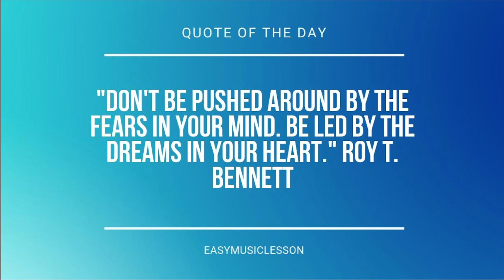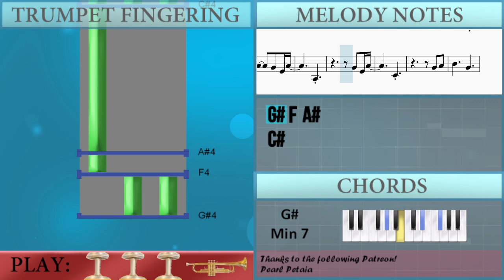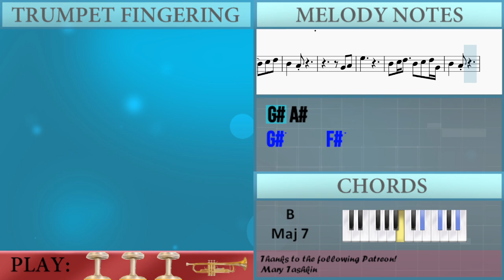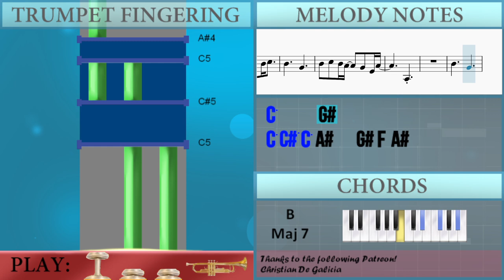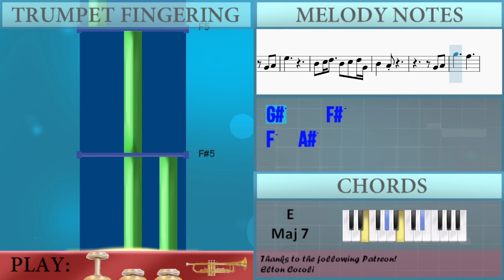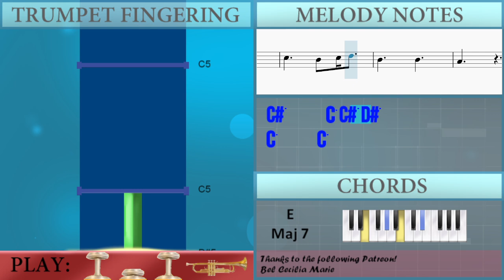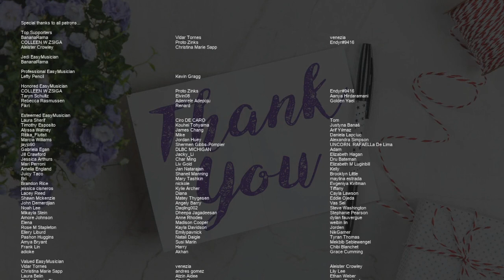How to play Dream by Keshi on Trumpet (Tutorial)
Comment and let us know how the videos have helped you. It keeps us going! :)The easiest way to learn how to play Dream by Keshi on the trumpet. It's a trumpet tutorial for Dream by Keshi.

EasyMusicLesson teaches you to play the your favorite instrument, through easy and simple animation so that you too can learn how to play Dream by Keshi on the trumpet easily. A trumpet tutorial with visual animation graphic.

Chords of Trumpet arrangement:
B Maj 7   B Maj 7   B Maj 7   B Maj 7   Ab Min 7   Ab Min 7
Ab Min 7   Ab Min 7   B Maj 7   B Maj 7   B Maj 7   B Maj 7
Ab Min 7   Ab Min 7   Ab Min 7   Ab Min 7   E Maj 7   E Maj 7
E Maj 7   E Maj 7   B Maj 7   B Maj 7   E Maj 7   E Maj 7   B Maj 7
B Maj 7   E Maj 7   E Maj 7   B Maj 7   B Maj 7   B Maj 7   B Maj 7
Ab Min 7   Ab Min 7   Ab Min 7   Ab Min 7   B Maj 7   B Maj 7
B Maj 7   B Maj 7   Ab Min 7   Ab Min 7   Ab Min 7   Ab Min 7
Db Min 7   Db Min 7   Db Min 7   Db Min 7   Gb Maj   Gb Maj
Gb Maj   Gb Maj   E Maj 7   E Maj 7   E Maj 7   E Maj 7   B Maj 7
B Maj 7   B Maj 7   B Maj 7   E Maj 7   E Maj 7   E Maj 7   E Maj 7
B Maj 7   B Maj 7   B Maj 7   B Maj 7   E Maj 7   E Maj 7   E Maj 7
E Maj 7   B Maj 7   B Maj 7   B Maj 7   B Maj 7   Db Min 7
Db Min 7   Db Min 7   B Maj 7   B Maj 7   E Maj 7   E Maj 7
B Maj 7   B Maj 7   E Maj 7   E Maj 7   B Maj 7   B Maj 7   B Maj 7
B Maj 7   Ab Min 7   Ab Min 7   Ab Min 7   Ab Min 7   B Maj 7
B Maj 7   B Maj 7   B Maj 7   Ab Min 7   Ab Min 7   Ab Min 7
Ab Min 7   Db Min 7   Db Min 7   Db Min 7   Db Min 7   Gb Maj
Gb Maj   Gb Maj   Gb Maj   E Maj 7   E Maj 7   E Maj 7   E Maj 7
E Maj 7   B Maj 7   B Maj 7   B Maj 7   B Maj 7   E Maj 7   E Maj 7
E Maj 7   E Maj 7   B Maj 7   B Maj 7   B Maj 7   B Maj 7   Db Min 7
B Maj 7   B Maj 7   E Maj 7   E Maj 7   B Maj 7   B Maj 7   E Maj 7
E Maj 7   Ab Min   Gb Maj   E Maj 7   E Maj 7   B Maj 7   B Maj 7
B Maj 7   E Maj 7   E Maj 7   Ab Min   Gb Maj

Melody notes of Trumpet:
C5     Ab4
C5 Db5 C5 Bb4   Ab4 F4 Bb4
Bb3
C5     Ab4
Bb3
Ab4 F4 Bb4
Db4
F4 Ab4
C5     C5
Db5     C5 Db5 Eb5
C5     C5
Bb4     Bb4 C5 Db5
C5     Ab4
Bb3
Ab4
C5     Ab4
Bb3
Ab4 F4 Bb4
Db4
Ab4 Bb4
C5     Ab4
Ab4 Bb4
F5         C5
C5 Db5 Eb5 C5   Db5 Eb5
C5   Bb4
Ab4 Bb4
F5
C5 Db5 Eb5   C5 Db5 Eb5 Ab4
C5   Bb4
Ab4 Bb4
Ab5     Gb5
F5   Bb5
F5 Gb5 F5
Ab4 Bb4
Db5 Bb4
Ab4 Bb4 Ab4 Bb4
F4     C5
C5     C5
C5     Ab4
Bb3
C5     Ab4
Bb3
Ab4 F4 Bb4
Db4
Ab4 Bb4
C5     Db5
Eb5     Ab4 Bb4
F5         C5
C5   Bb4
Ab4 Bb4
F5
C5   Bb4
Ab4 Bb4
Ab5     Gb5
F5   Bb5
F5 Gb5 F5
Ab4 Bb4
Db5 Bb4
F4     C5
C5     C5
C5     C5
C5     C5
C5     C5
C5     C5
C5     C5
C5     C5
Bb4